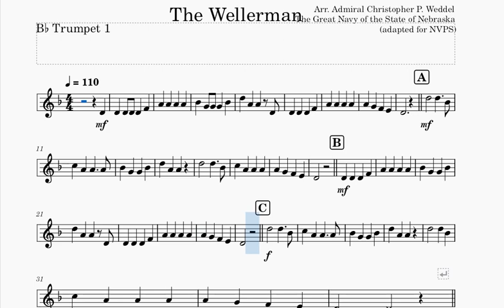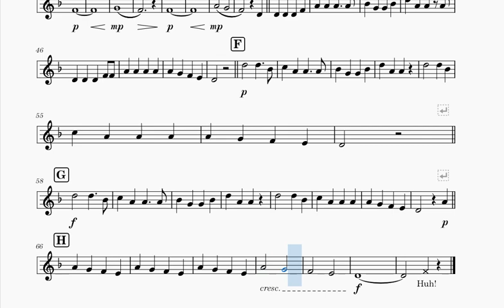Bb Trumpet 1 Wellerman simplified